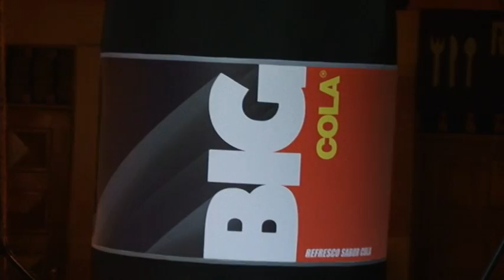Pintao. Villa Pinzon.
Presentación Grupo Premium Colombia.